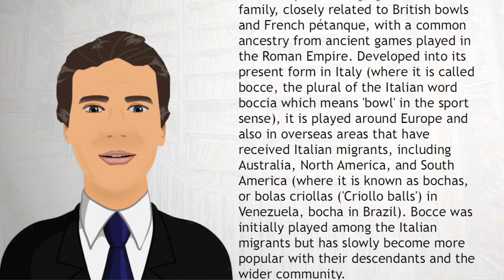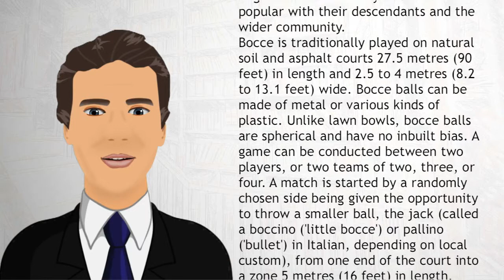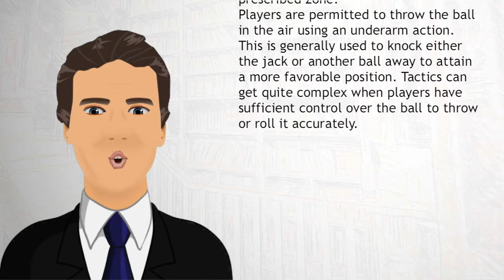Bocce Ball - Wiki Videos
Bocce, sometimes anglicized as bocci, is a ball sport belonging to the boules family, closely related to British bowls and French pétanque, with a common ancestry from ancient games played in the Roman Empire. Developed into its present form in Italy (where it is called bocce, the plural of the Italian word boccia which means 'bowl' in the sport sense), it is played around Europe and also in overseas areas that have received Italian migrants, including Australia, North America, and South America (where it is known as bochas, or bolas criollas ('Criollo balls') in Venezuela, bocha in Brazil).